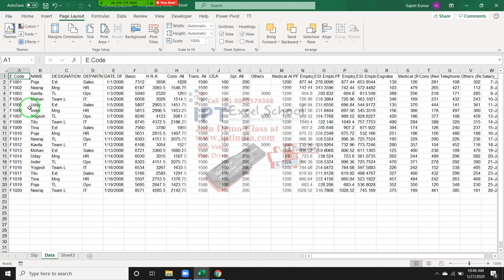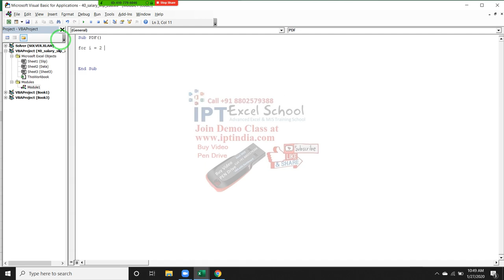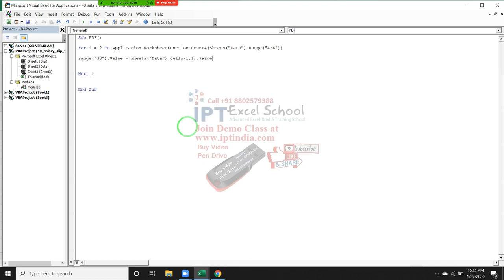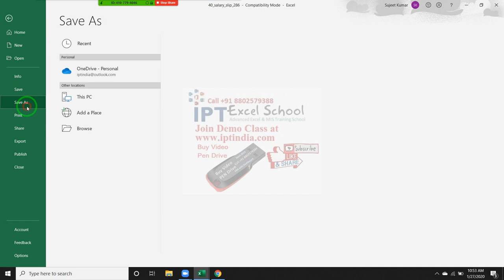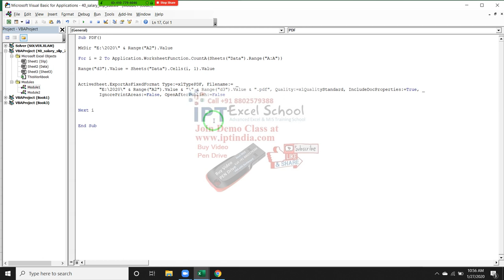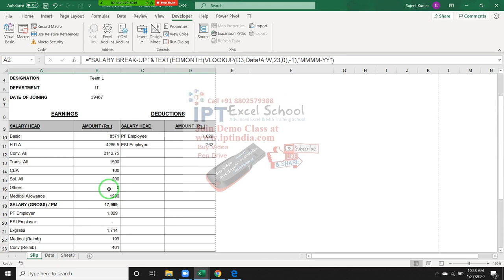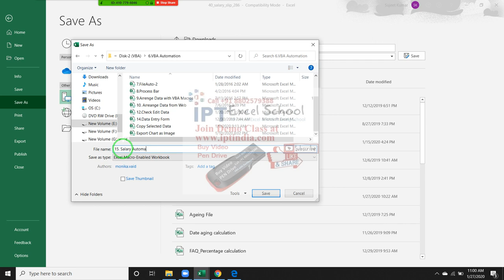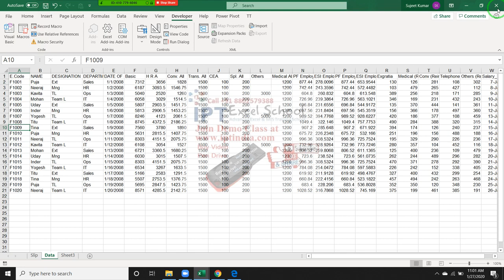15 Salary Automation with PDF - VBA Macros